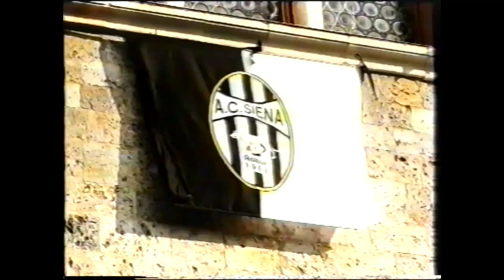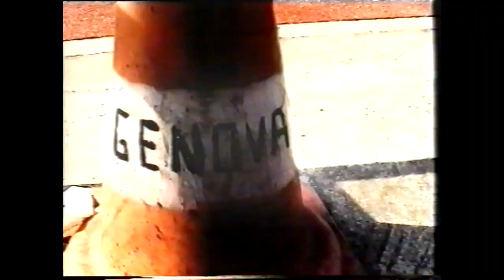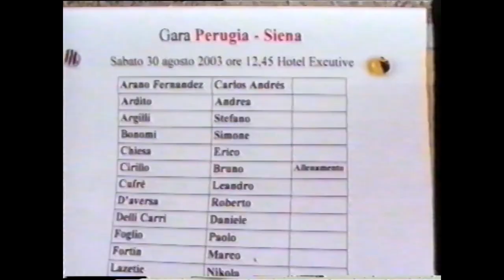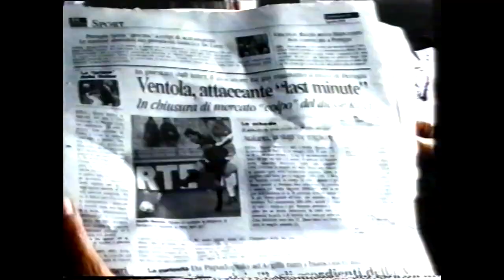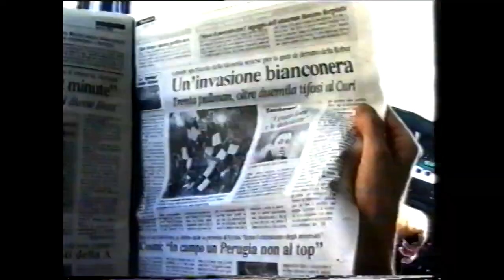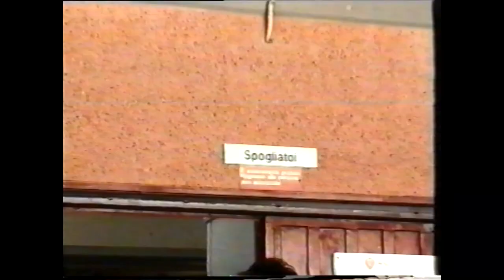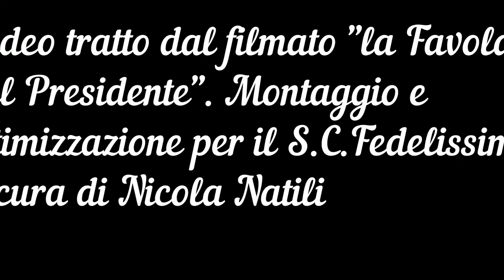La favola del presidente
A venti anni dalla promozione in serie A